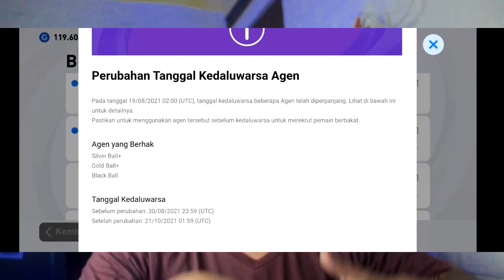SEDIH REGULAR AGENT YANG KITA KUMPULIN DI PES 2021 MOBILE AKAN HILANG SEMUA 😭